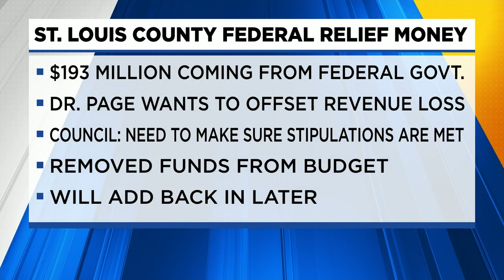St. Louis County Budget Update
St. Louis County will be removing COVID relief spending from next year's budget.